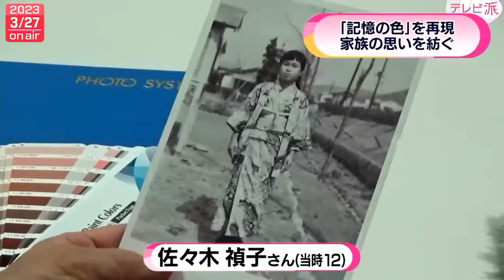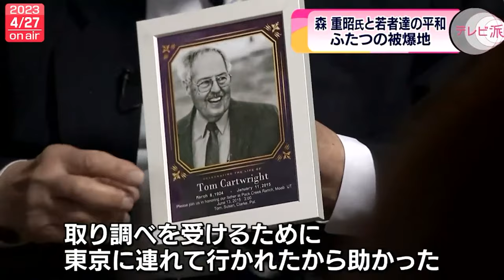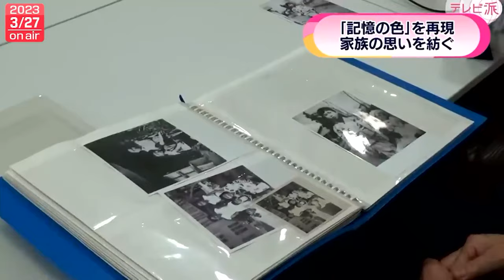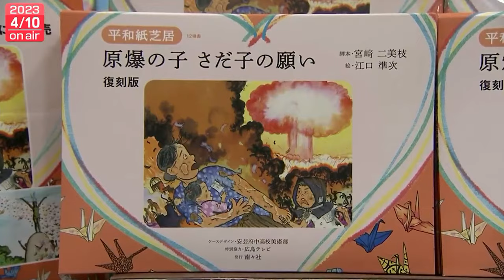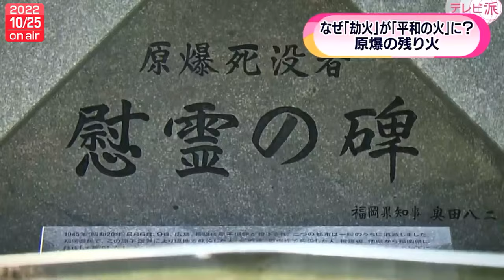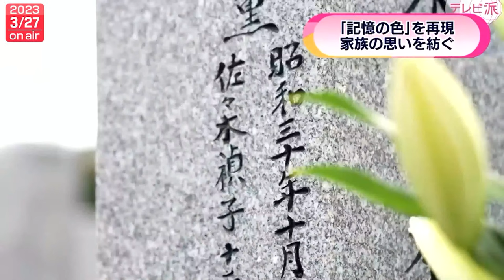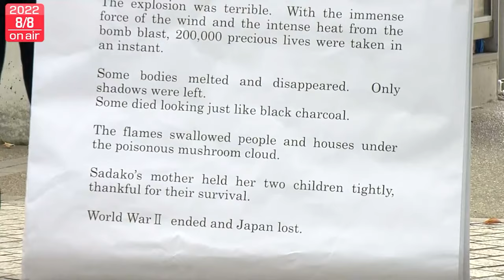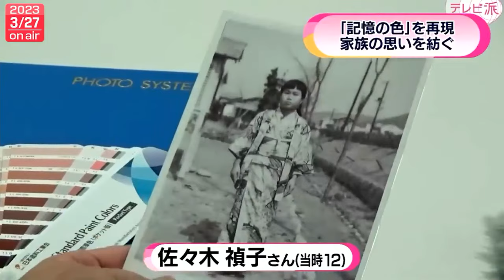【広島サミットライブ】G7前に『戦争と平和を考える』”原爆投下”被爆者との交流 ”平和”への取り組み などーAll About The G7 Hiroshima Summit（日テレニュースLIVE）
NNN広島テレビが制作した『戦争を考える』ニュースをまとめて配信します。
★広島テレビ ニュースチャンネル @user-dc5id6ve9e  の登録もお願いします 。

・【原爆の子の像】高校生がつなぐ”折り鶴の少女”の物語
・忘れえぬ想い… 真珠湾攻撃と広島原爆 禎子さん家族"平和"への願い
・【原爆】95歳 母の"あの日"の記憶 娘がつなぐ思い
・【蘇る思い】12歳で死んだ妹が… 写真をAIでカラー化 受け継ぐ戦争体験
・【実の孫が向き合う”原爆投下”】被爆者との交流 ”平和”への取り組み
・【原爆】生きたい… ”折り鶴の少女”の生涯 紙芝居が復刻
・【原爆】被爆者男性が調査 米兵捕虜の記録と後世に継ぐ平和への思い